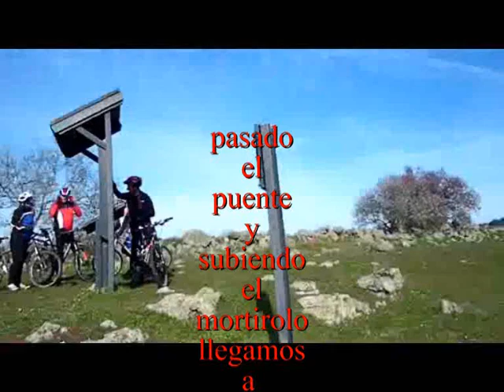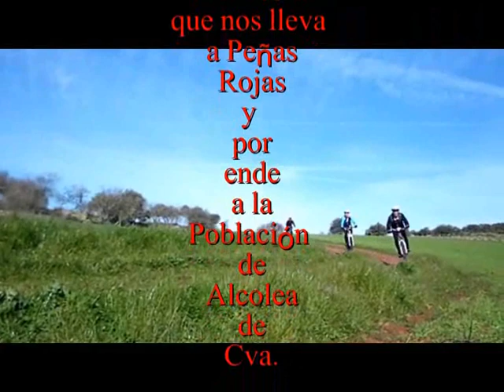RUTA DE LOS SABADOS 7º PIÑON- 16.02.2013 DUREZA " MEDIA- ALTA"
LA RUTA ESTUVO ORGANIZADA Y PATROCINADA POR LA SOCIEDAD DE "EL LADO OSCURO DEL CONDE DOOKU" .
PUNTUABLE PARA LA CICLOTURISTA DE RONDA DE 101 KILOMETROS.
FIRMA " FRANCISCO JAVIER SANCHEZ VIZCAINO".